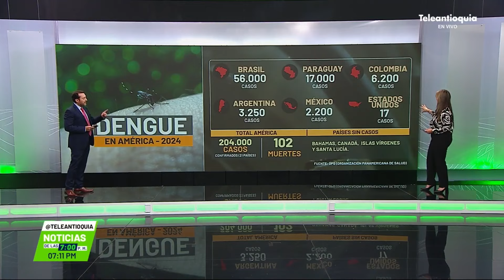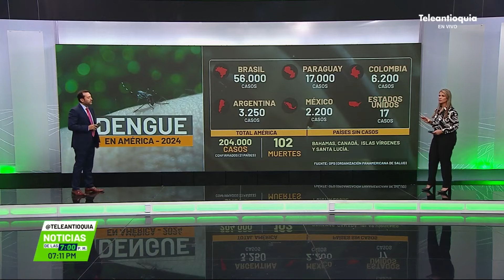Cinco fallecidos por dengue en Antioquia - Teleantioquia Noticias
Este año ya van cinco muertes por dengue en Antioquia. En el departamento se han reportado más de mil casos. Urabá, Bajo Cauca y Valle de Aburrá son las regiones más afectadas con la enfermedad.